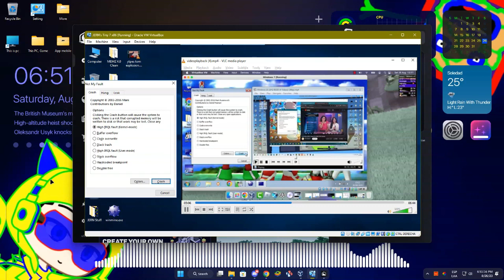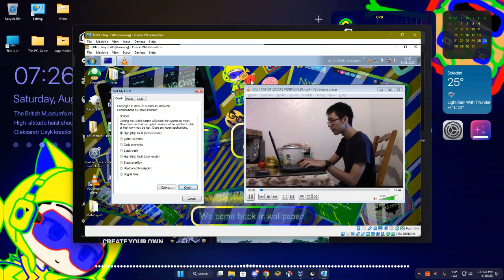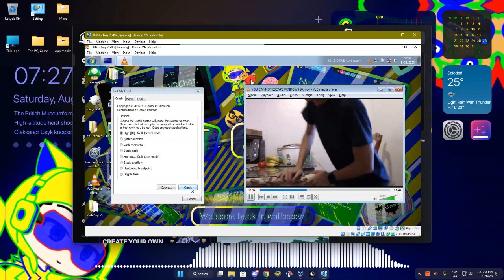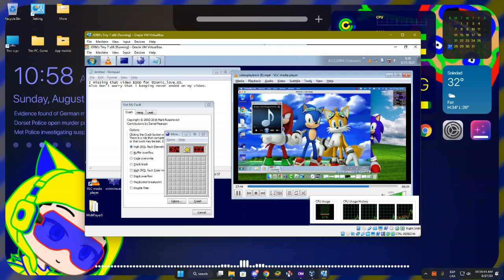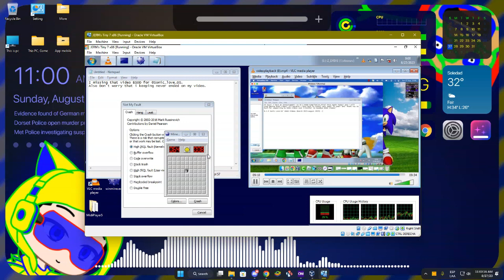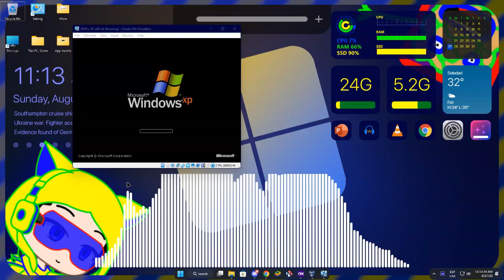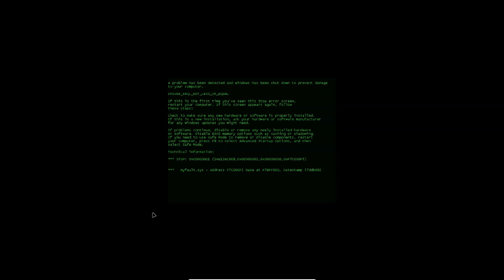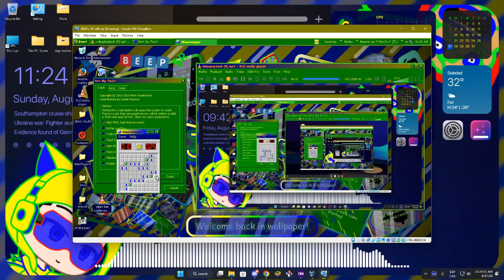JERN8322's On Random: Windows XP And 7 Has BSOD in VBox (Part 29)